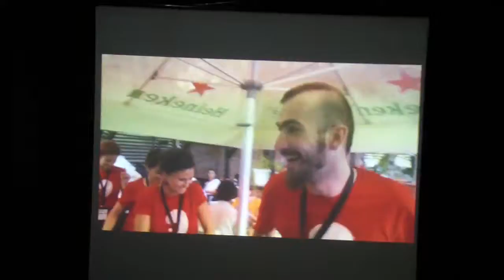Ideo Ideis: clip de prezentare rulat la Festival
Amfiteatru 2013 festival de teatru adolescent Botoșani, ediția a V-a 24-28 aprilie. Festivitatea de premiere.